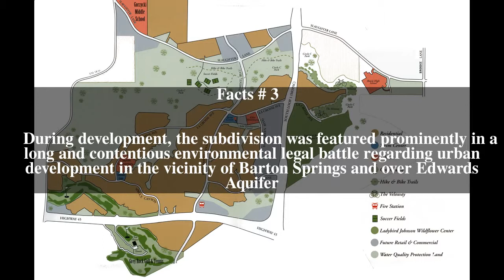Circle C Ranch Top # 5 Facts